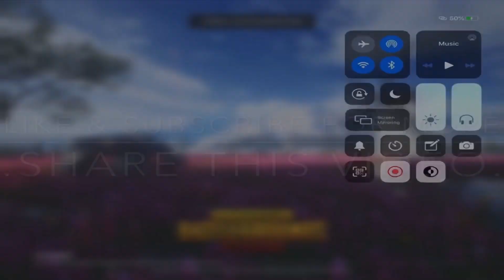PUBG MOBILE | TIP’S & TRICK’S 20+ KILL’S MY BIGGEST MISTAKE IN LAST ZONE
Playing 6 claw handcam PUBG mobile

Recorded on:- I Phone XR